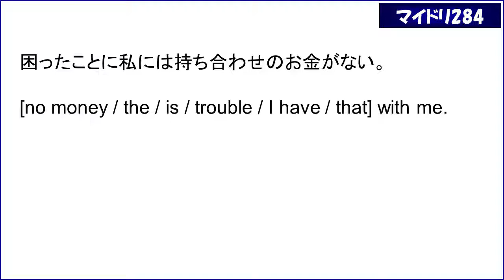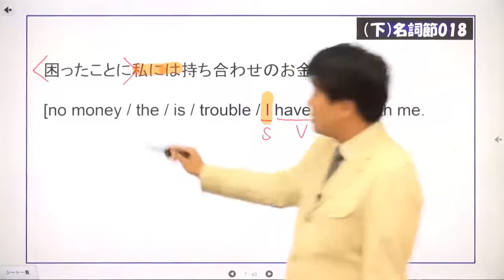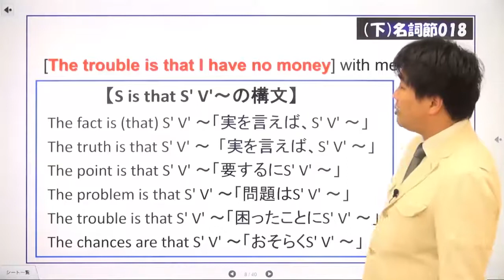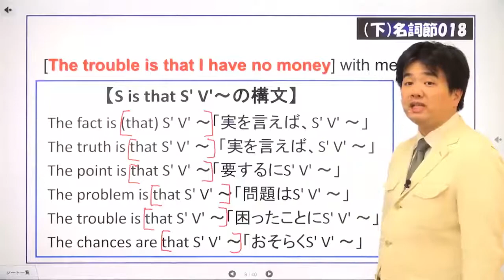マイドリ284_名詞節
次の問題を解説しています。挑戦したい方は制限時間１分でトライしてみて下さい！
語句整序
困ったことに私には持ち合わせのお金がない。
[ no money / the / is / trouble / I have / that ] with me.